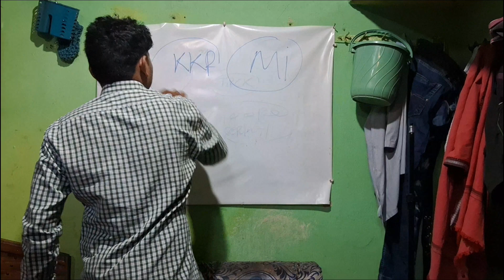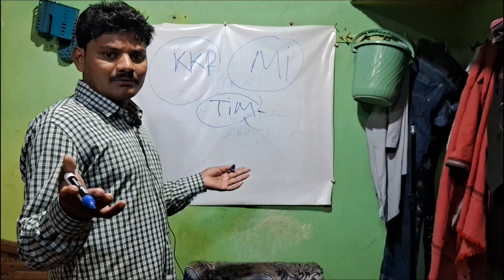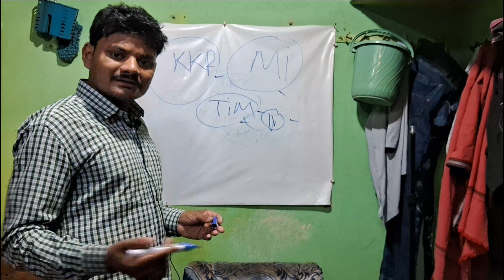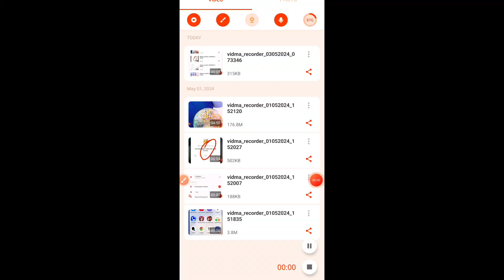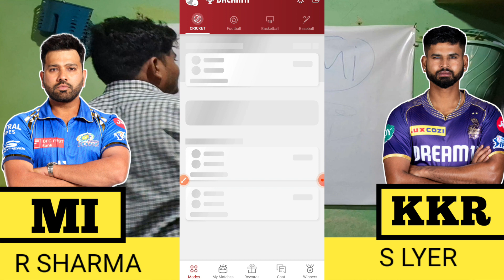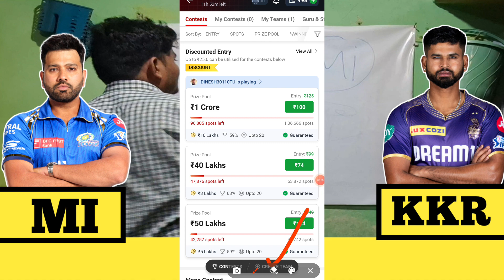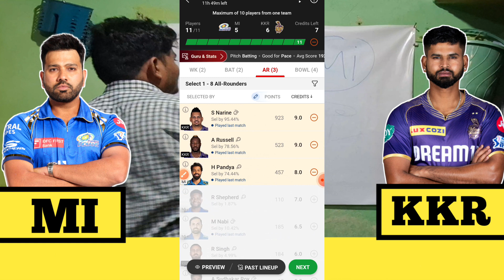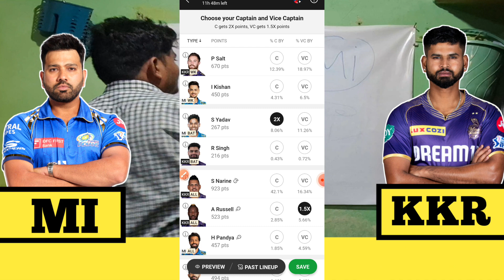MI❤️vs🧡KKR💛dream1💚prediction💙!💜MI❤️vs🧡KKR💛today💚GL💙team💜!❤️KKR🧡vs💛MI💚ipl💙!💜DREAM11❤️TEAM🧡💛global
MI vs KKR dream1 prediction ! MI vs KKR today GL team ! KKR vs MI ipl ! DREAM11 TEAM

DREAM11 LING..Here's your special discount worth ₹55 on Dream11. Ready to play?
1.
 2. Use my invite code FYPXHO1DE
 3. Get ₹55 in discounts

DREAM11 CODE..FYPXHO1DE